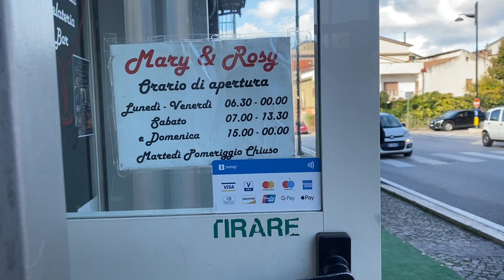Daily Life in Italy - A lazy Sunday at Mary & Rosy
Daily Life in Guardia Sanframondi
Daily Video #107

The Sunday market, Mary & Rosy cafè,  and wind chimes